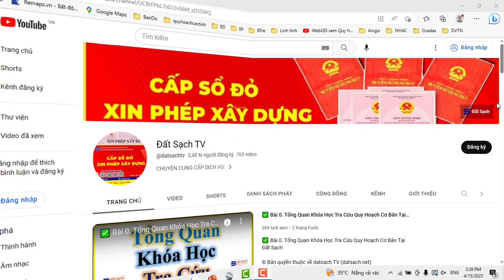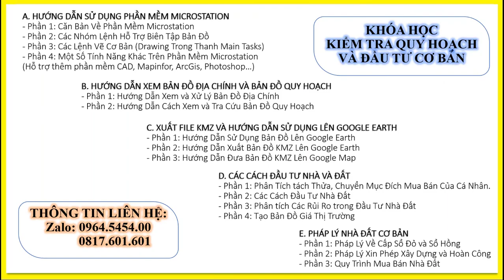✅ 270.Tỉnh Hưng Yên_Bản Đồ Quy Hoạch Sử Dụng Đất 2030 Huyện Kim Động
✅ KHÓA HỌC QUY HOẠCH:

1. Khóa Học Đào Tạo Kiểm Tra (Tra Cứu) Quy Hoạch Và Đầu Tư Cơ Bản
2. Khoá Học Tra Cứu Quy Hoạch Và Dịch Vụ Cấp Sổ, Xin Phép Xây Dựng, Hoàn Công
3. Khoá Học Đào Tạo Tra Cứu Quy Hoạch Bằng Phần Mềm Microstation V7/V8
4. Khoá Học Đào Tạo Tra Cứu Quy Hoạch Cơ Bản
5. Khoá Học Dịch Vụ Hỗ Trợ Cấp Sổ
6. Khóa Học Xin Phép Xây Dựng và Hoàn Công Nhà Đất
7. Khóa Học Đầu Tư Nhà Đất Cơ Bản
8. Khóa Học Quy Trình Pháp Lý Dự Án Bất Động Sản

1. AutoCAD ứng dụng trong biên vẽ hồ sơ nhà đất
2. Ứng dụng AutoCAD, máy Toàn đạc điện tử và Hệ thống định vị toàn cầu trong đo vẽ hồ sơ nhà đất
3. Ứng dụng máy Toàn đạc điện tử trong đo vẽ địa chính, địa hình và công trình
4. Ứng dụng hệ thống định vị toàn cầu trong đo vẽ địa chính, địa hình và công trình
5. Microstation ứng dụng trong biên tập bản đồ địa chính
6. Ứng dụng Microstation trong thành lập bản đồ quy hoạch sử dụng đất
7. ArcGis căn bản và Nâng Cao
8. ĐÀO TẠO KIỂM TRA VÀ CHECK IN THÔNG TIN QUY HOẠCH.
9. Ứng dụng ArcGis xây dựng và quản lý cơ sở dữ liệu đất đai.
10. Ứng dụng ArcGis trong giải phóng mặt bằng phục vụ công tác lập phương án bồi thường
11. ArcGIS nâng cao – Phân tích không gian, Tự động hóa các tác vụ với Model Builder
12. Geoserver – Từ cơ bản tới nâng cao
13. ArcGIS Pro căn bản – Chuyển đổi từ Arcmap đến ArcGIS Pro
14. Môi giới bất động sản
15. Quản lý sàn giao dịch bất động sản
16. Định giá bất động sản
17. Hồ sơ chuyển nhượng, thế chấp, cho thuê, chuyển mục đích sử dụng đất
18. Pháp lý bất động sản tổng hợp
19. Bentley Microstation (V7 & V8)căn bản và nâng cao
20. AutoCAD căn bản và nâng cao
21. Mapinfor căn bản và nâng cao
22. Khoá Đào Tạo Sử Dụng Phần Mềm QGIS trong Lâm Nghiệp (FRMS)

1. Phone và Zalo và Viber: 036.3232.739

3. Youtube: Đất Sạch TV

5. fanpage: Đất sạch TV

✅ THAM GROUP ĐỂ CẬP NHẬT THÔNG TIN QUY HOẠCH:

1. GROUP TÂY NINH CHECK QUY HOẠCH - datsach.net

2. GROUP SÀI GÒN CHECK QUY HOẠCH - datsach.net

3. GROUP BÌNH DƯƠNG CHECK QUY HOẠCH - datsach.net

4. GROUP VŨNG TÀU CHECK QUY HOẠCH  - datsach.net

5. GROUP ĐỒNG NAI CHECK QUY HOẠCH  - datsach.net

6. GROUP LONG AN CHECK QUY HOẠCH  - datsach.net

7. GROUP BÌNH THUẬN CHECK QUY HOẠCH  - datsach.net

8. GROUP ĐĂK LĂK CHECK QUY HOẠCH  - datsach.net

9. GROUP KON TUM CHECK QUY HOẠCH  - datsach.net

10. GROUP LÂM ĐỒNG CHECK QUY HOẠCH  - datsach.net

11. GROUP GIA LAI CHECK QUY HOẠCH  - datsach.net

12. GROUP BÌNH PHƯỚC CHECK QUY HOẠCH  - datsach.net

1. Nhóm Cho Tặng Bản Đồ Quy Hoạch Miễn Phí Toàn Quốc

2. Chia Sẻ Thông Tin Quy Hoạch

3. Chia Sẻ File Quy Hoạch Toàn Quốc

4. Wedsite Chia Sẻ File Quy Hoạch PDF của 63 Tỉnh Thành

5. Nhóm FB Chia Sẻ File Quy Hoạch PDF và KMZ của 63 Tỉnh Thành